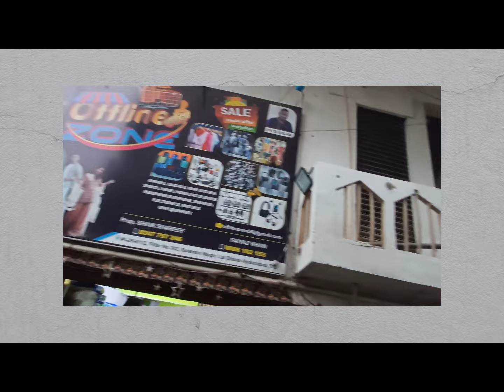Reg 135 sq plot at madina colony attapure pillar no 242 Rs 55 ,000 per sq con 6301513214